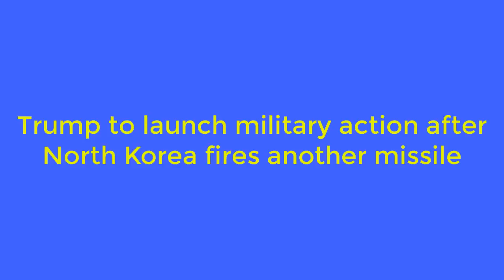WW3 BREAKING NEWS: TRUMP TO LAUNCH MILITARY ACTION AFTER NORTH KOREA FIRES ANOTHER MISSILE -TRENDING